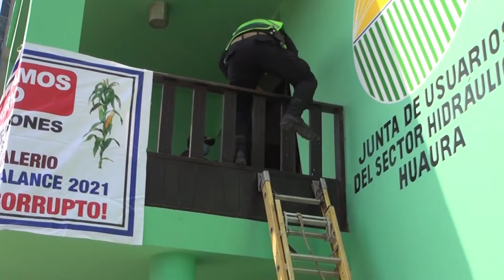POLICIA INGRESO CON ESCALERA A LOCAL DE JUNTA DE USUARIOS HUAURA